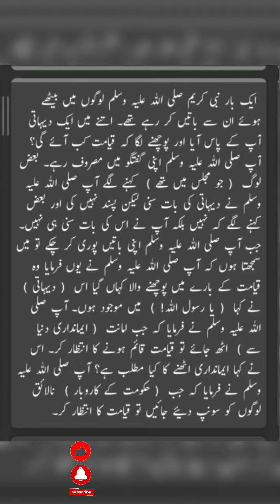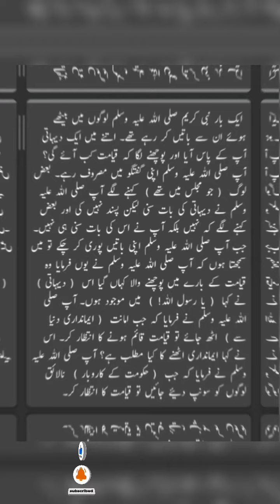A Villager asked question about last Day Qeyaanat | ایک دیہاتی نے اپ ص سے پوچھا قیامت کب ہوگی؟